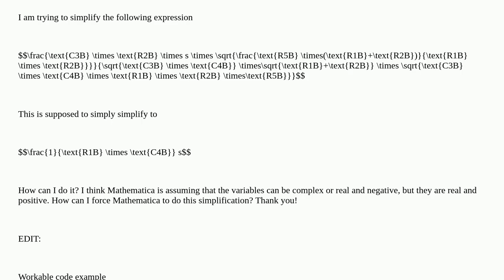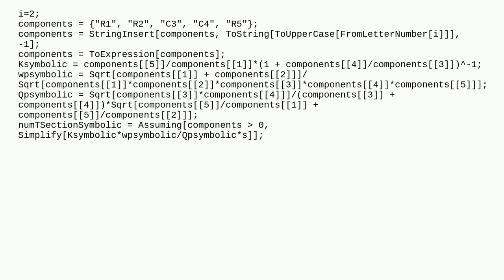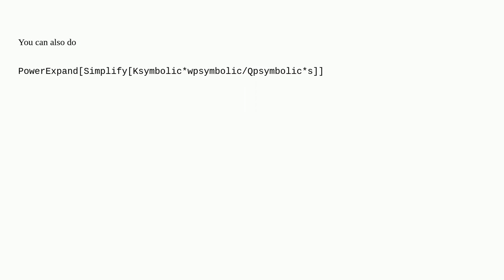Mathematica: Force this expression to be simplified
Force this expression to be simplified

A special thanks goes out to the community

  simplifying-expressions